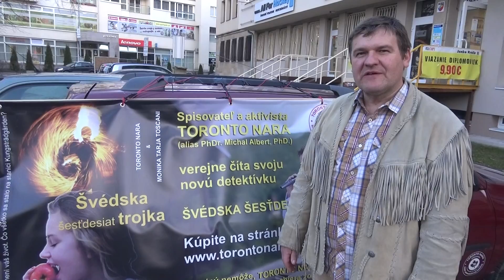Brutálne šokujúce priznanie: Na čo sa teší tento TV-hriešnik?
Ondrej Binder prezradil, na čo sa teší po tom, ako sa zbavil televízora. Šokujúce priznanie po skoncovaní s telkou: Na čo sa teší tento TV-hriešnik?